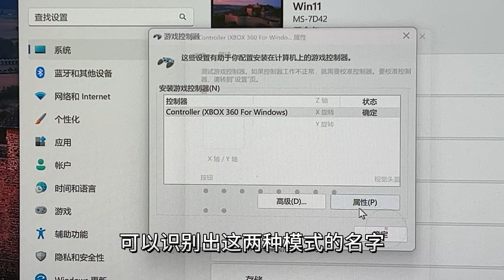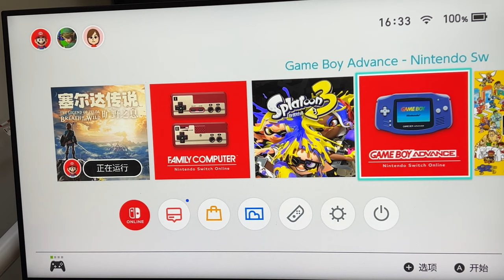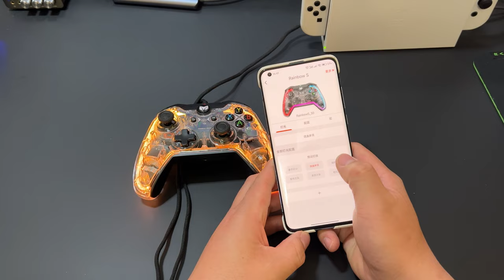电脑游戏和Switch都能用，墨将彩虹S手柄体验，透明RGB和体感瞄准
如果你平时喜欢玩电脑游戏和NS游戏，可以考虑一下这只墨将彩虹S，特点是酷炫、带有科技感的外观，以及六轴陀螺仪，可以更好的适应Switch游戏。